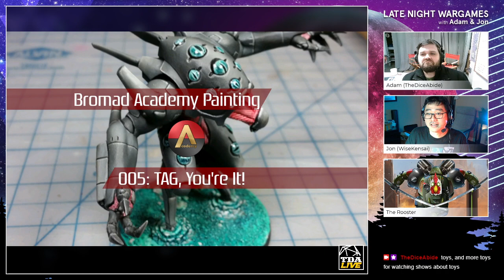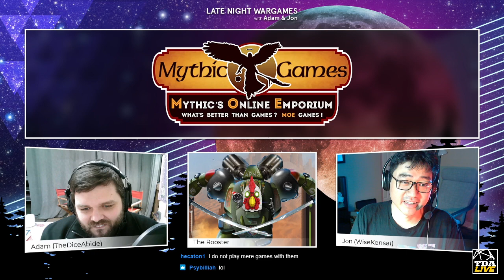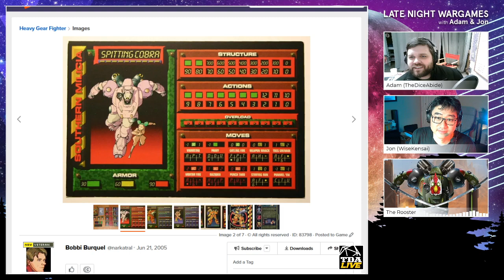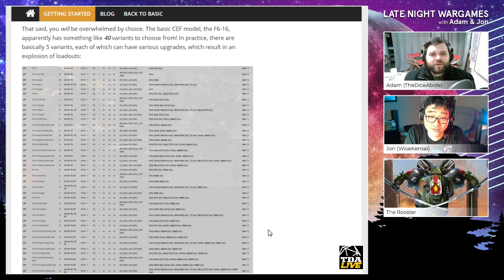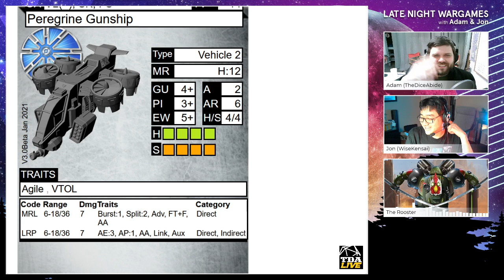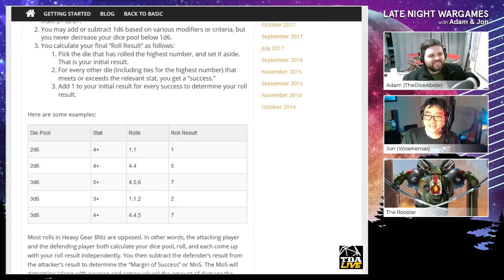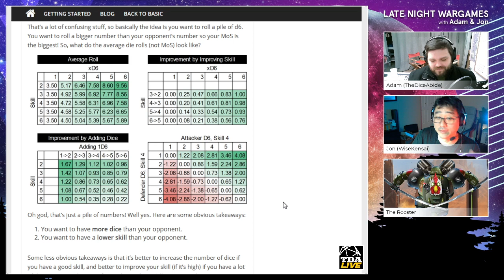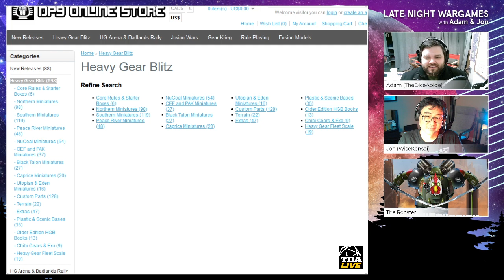Late Night Wargames - Episode 44 Here Comes The Rooster (Heavy Gear Blitz 3.0 Interview and Preview)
This week marks the first of our monthly Heavy Gear Blitz episodes. To kick things off we've brought the author of the upcoming Blitz 3.0 rules, the Rooster himself on to talk about the exciting new edition of the game! If you're already a Heavy Gear fan, or curious about the game system, this is a great week to tune in.

Chapters
00:00:00 - Intro
00:02:53 - News
00:10:51 - Hobby
00:19:58 - Games
00:29:22 - Drawing - MOE Games
00:31:24 - Feature - The Rooster
00:51:00 - Feature - Getting into Heavy Gear
01:08:54 - Feature - HGB 3.0
02:13:28 - Outro